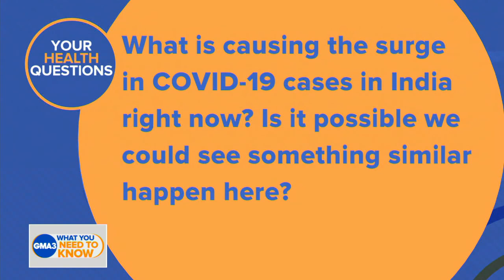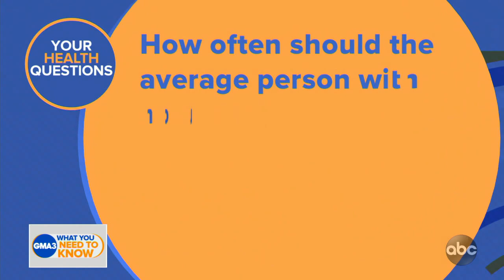How often should you get bloodwork done?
Dr. Jen Ashton answers the latest health and COVID-19 questions from viewers.